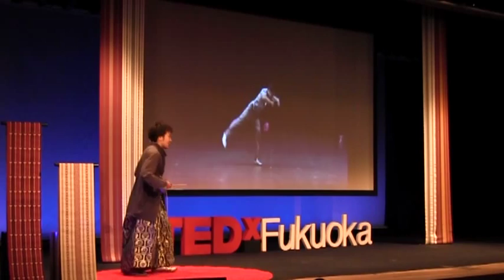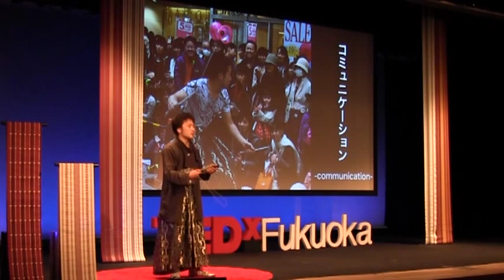大道芸とジャグリング | 望月 ゆうさく | TEDxFukuoka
望月 ゆうさく Yusaku Mochizuki
ジャグリングアーティスト
福岡・東京を中心に世界中でジャグリングパフォーマンスを展開する望月ゆうさく氏。九州大学で映像工学を学ぶ傍ら、ジャグリングやタップダンス、パントマイムなどを身に付け、在学中の2009年、アメリカで開催されたジャグリング世界大会に出場。見事、一般個人部門で3位に入賞。そこから望月氏のアーティストとしての道が始まった。大道芸で世界を旅したり、インタラクティブアートとジャグリングの融合作品『零一藝』の制作や、大道芸がテーマの映画『windmill』の出演に挑んだりと、ジャグリングを用いた表現を常に模索しながら、活動の幅を広げ続けてきた。望月氏が挑むのは、ジャグリングを用いた表現で、人と人、人と場を繋ぎ、異空間を創造するコミュニケーションメディアとしてのジャグリング。現在は東京芸術大学大学院に所属し、アーティストとしてパフォーマーとして、アートとエンターテイメントの間で活躍している。